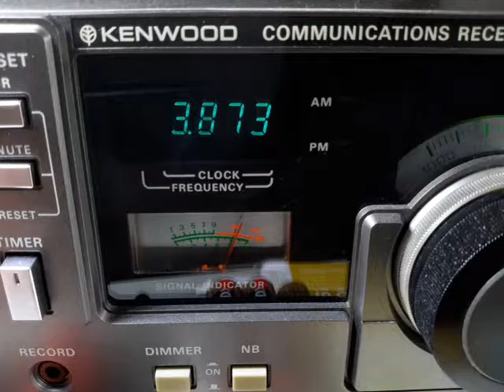K1KBW Discusses Raising the Smoking Age to 21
On California's new law.